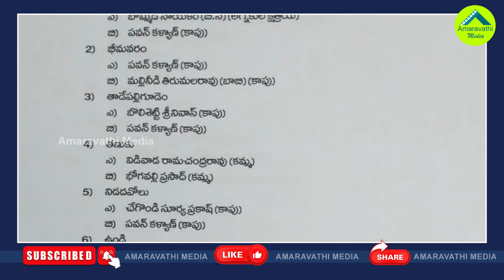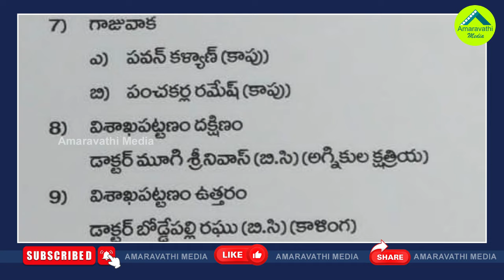57 సీట్లల్లో జనసేన..పవన్ కోసం ఆరు సీట్లు| Janasena Party Considering 57 Constituencies For Contest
57 సీట్లల్లో జనసేన..పవన్ కోసం ఆరు సీట్లు| Janasena Party Considering 57 Constituencies For Contest